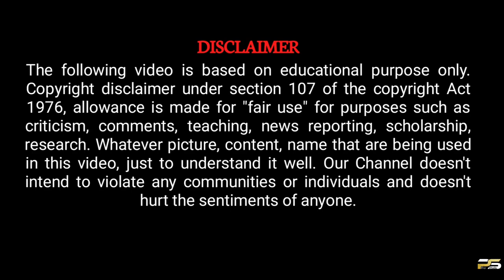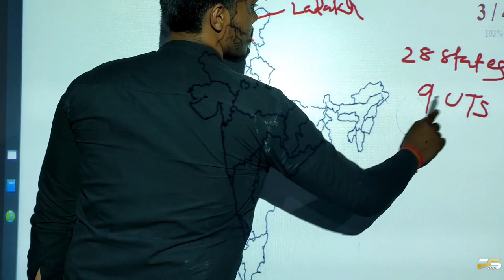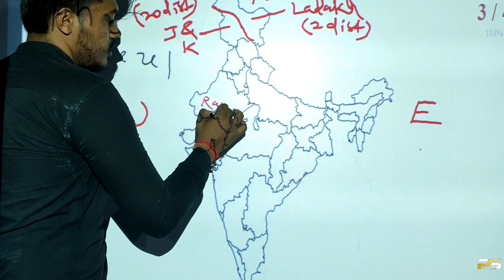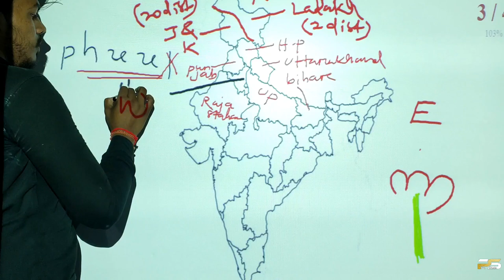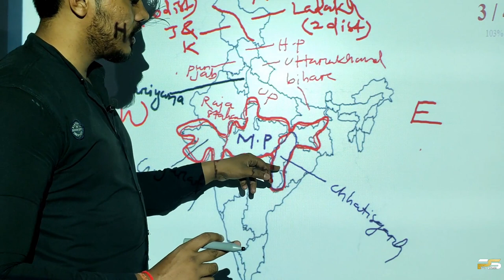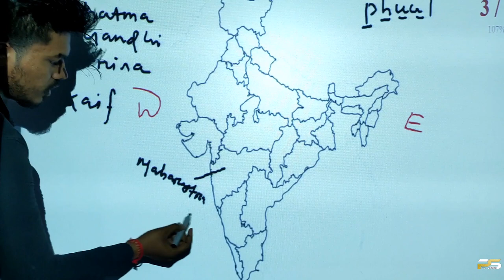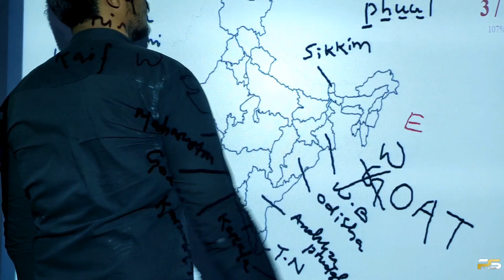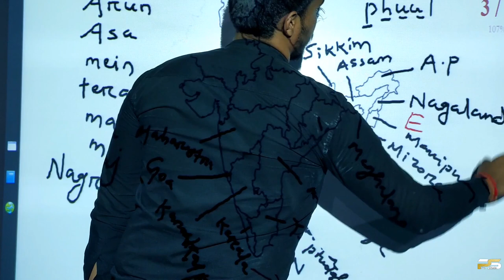INDIAN MAP (ଭାରତ ମାନଚିତ୍ର) - Amazing tricks to remember Lifelong 😱 Location of All States In Odia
In this lecture, the location of all the states in Indian Map is explained from the basic with the help of Amazing tricks.
Topic of Map is very very important and frequently asked in UPSC CSE/SSC/IAS/OPSC/Other State Exams.

This trick will help you to learn Map of India with in seconds for Lifelong, which is very helpful to crack any type of examination by dealing with general knowledge map based questions easily 👍🏻

ଭାରତୀୟ ମାନଚିତ୍ରରେ ଥିବା ସମସ୍ତ ରାଜ୍ୟଗୁଡିକର ଅବସ୍ଥାନ Amazing tricks ସାହାଯ୍ୟରେ ବ୍ୟାଖ୍ୟା କରାଯାଇଛି |
 ମାନଚିତ୍ରର ବିଷୟ ଅତ୍ୟନ୍ତ ଗୁରୁତ୍ୱପୂର୍ଣ୍ଣ for UPSC CSE / SSC / IAS / OPSC / Other State Exams |

 ଏହି tricks ଆପଣଙ୍କୁ Life-long ପାଇଁ with in ସେକେଣ୍ଡରେ ମ୍ୟାପ୍ ଅଫ୍ ଇଣ୍ଡିଆ ଶିଖିବାରେ ସାହାଯ୍ୟ କରିବ, ଯାହା Indian Map ଉପରେ ଆଧାରିତ ପ୍ରଶ୍ନଗୁଡିକ କୁ ସହଜରେ କରିବା ସହ ବିଭିନ୍ନ ପ୍ରକାରର ପରୀକ୍ଷାକୁ Crack କରିବାରେ ବହୁତ ସାହାଯ୍ୟକାରୀ ହେବ ।